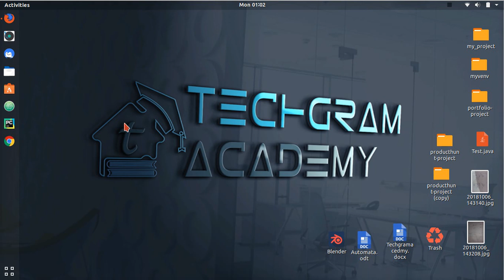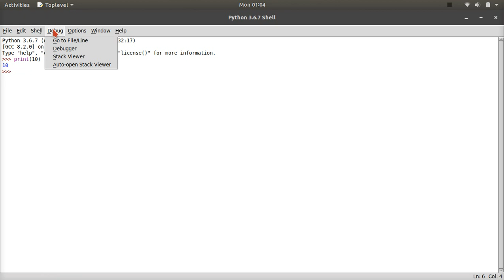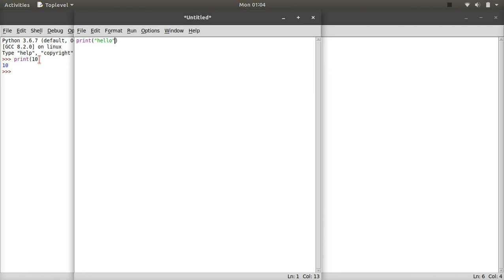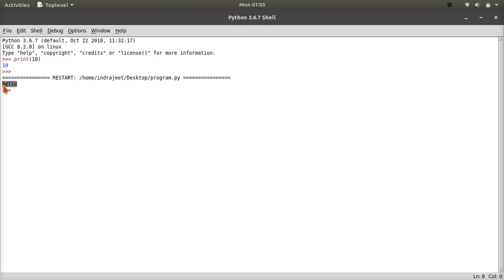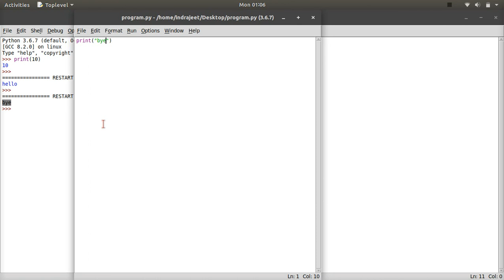4. introducing IDLE (Hindi)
In this video, you'll learn about IDLE (an IDE comes with Python installation)

if you've any problem related with this, please let us know in comment box.